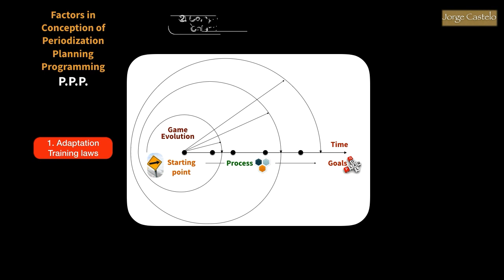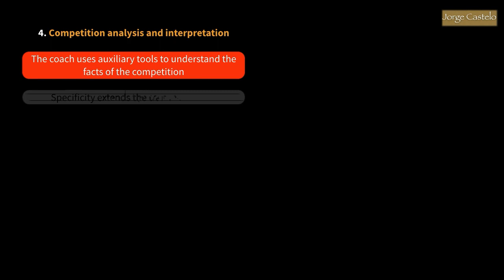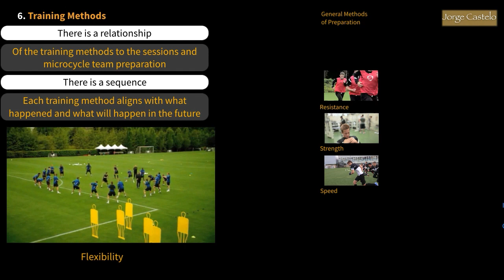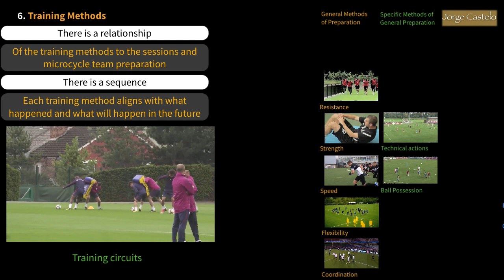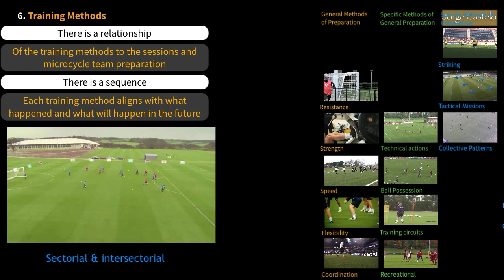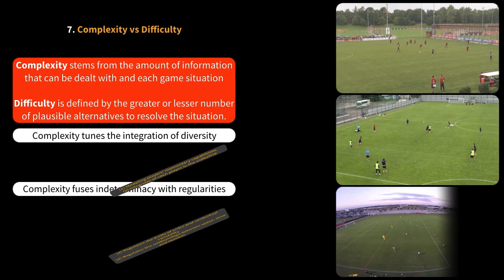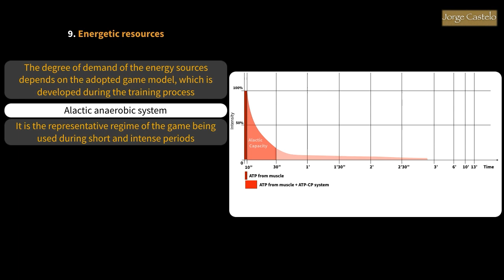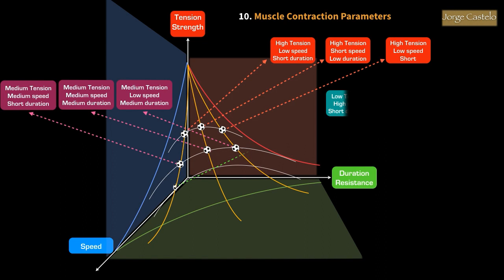Football. Periodization, Planning, and Programming of the Training Process - Factors for Conception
The fundamental factors for the design of the periodization, planning and programming of the soccer training process are developed.
1. Adaptation Training laws, 2. Competitive Calendar, 3. Formation of working groups, 4. Objectives of the training session, 5. Competition analysis and interpretation, 6. Training methods to apply, 7. Complexity vs Difficulty, 8. Components and structural constraints, 9. Energetic resources, and 10. Muscle Contraction Parameters